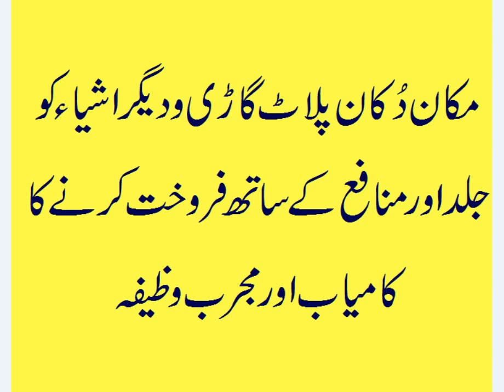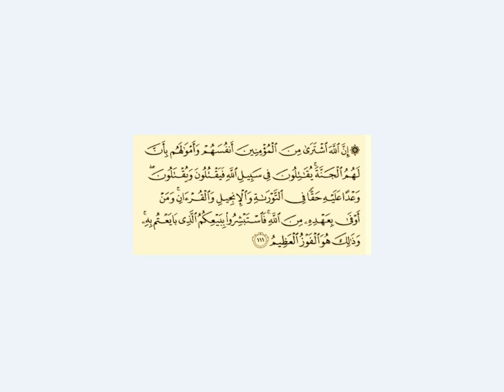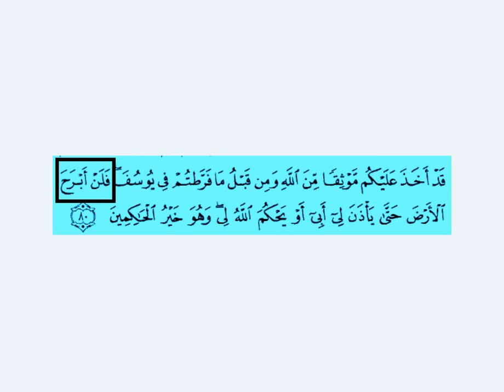makan dukan aur Gadi farokht karne ka wazifa | Sell ​​anything fast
About Video:
iss video men hum aap ko makan dukan aur  Gadi farokht karne ka wazifa bataen gay

About Channel:
Asalam-u-alikum sb dosto ko kush ameded es channel pr hm ap ko har kisam k quarni wazaif sa aga kra ga. agr ap ko koi pre shani h or wo hal ni ho rai ya ap ki shadi ma dar ho rai h ya ksi kisam ki bandish h or koi mamalat e zindagi h jisa sa ap nejat cahta h to hmara channel ka visit kren InshAllah ap ko apki preshani ka hal zaror mila ga.